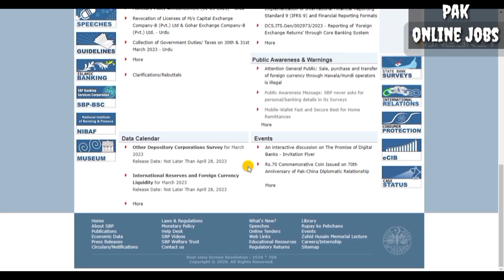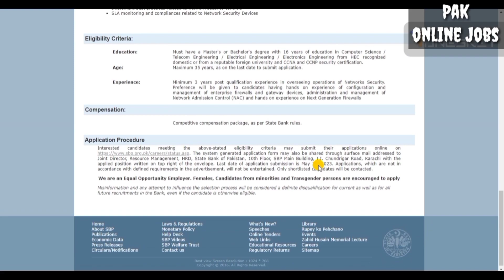Career Opportunities in State Bank of Pakistan || Pak Online Jobs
In this video, we will cover the various job positions available, including the eligibility criteria, requirements, and application process. The State Bank of Pakistan is one of the most reputable and prestigious institutions in Pakistan, offering a wide range of job opportunities for individuals with different skillsets and qualifications. Our video aims to provide you with valuable insights and information on how to apply for these jobs, prepare for the job interview, and increase your chances of getting selected. We understand how challenging it can be to secure a job in today's competitive job market, which is why we have created this video to help you navigate the application process for jobs at the State Bank of Pakistan. So, if you're interested in pursuing a promising career in the banking sector, make sure to watch our video till the end and subscribe to our channel for more job-related updates.

Closing Date:
15 may 2023